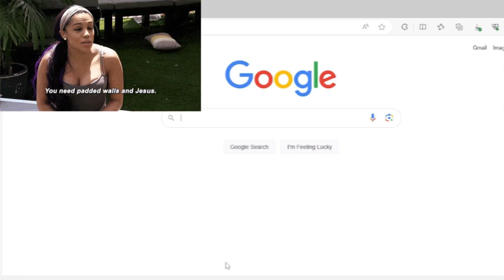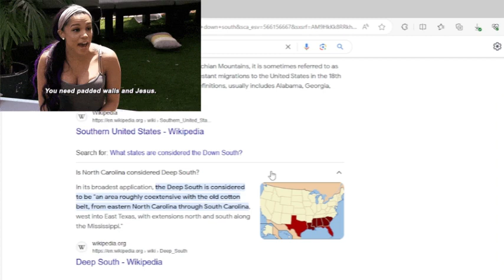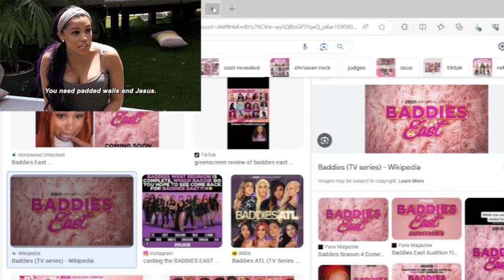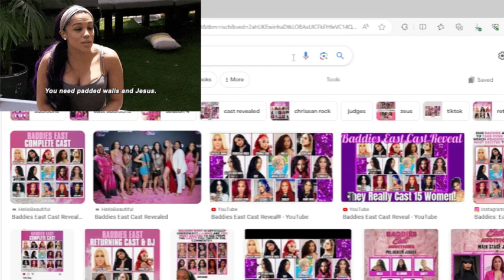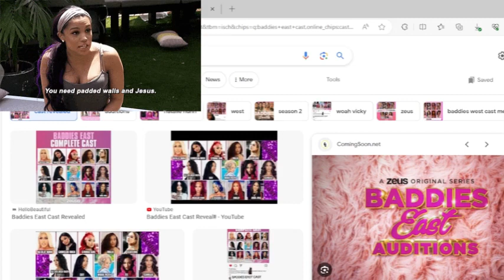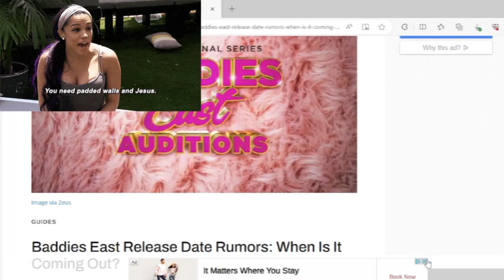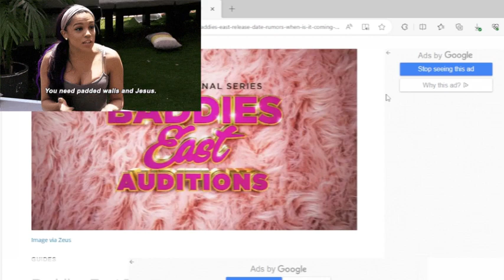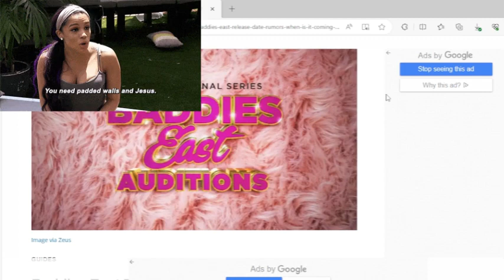Baddies East Season 4 Ep 1 ( REVIEW )